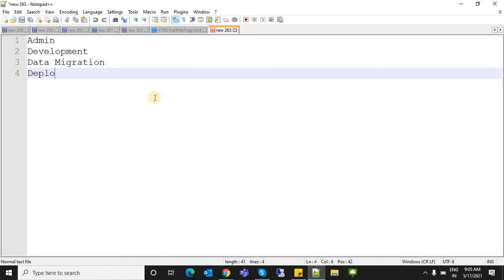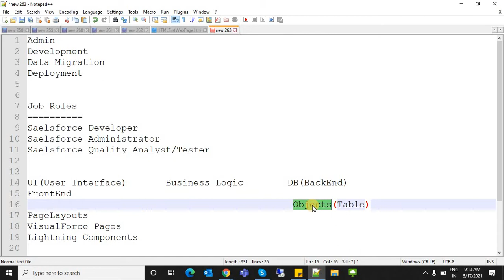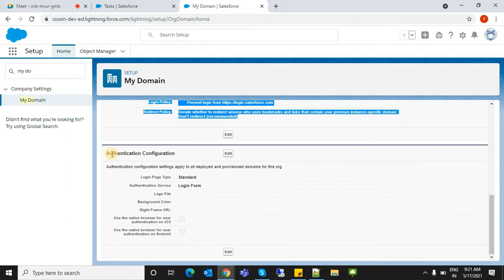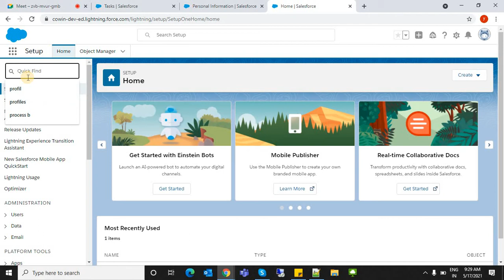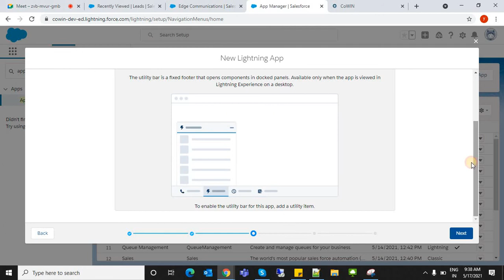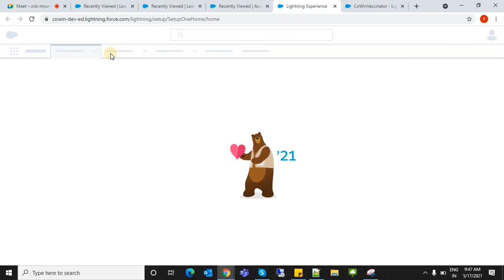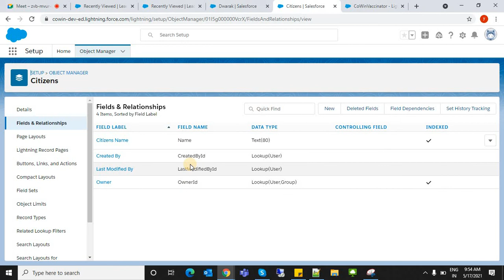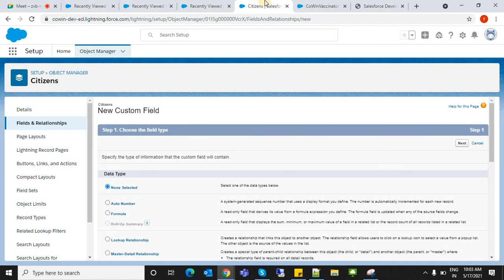Bch17 02 Creating Application, Objects, Fields